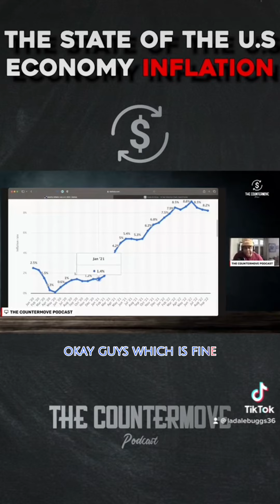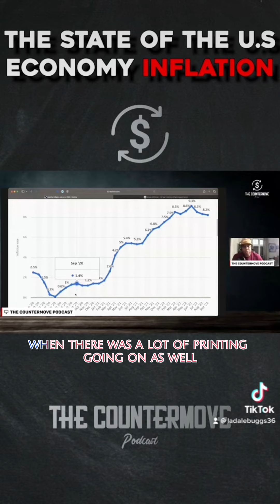The State of The Economy: Inflation…🤔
THE STATE OF THE U.S. ECONOMY: INFLATION…🤔